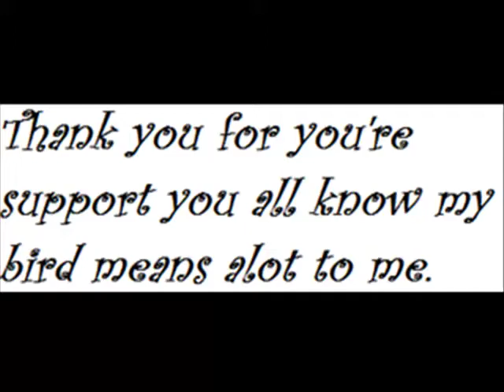Pictures Of Birdie!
No people he is not dead. I just wanna show you some pictures of my bird! All purposes go to Camtasia Studio. =]] =D!